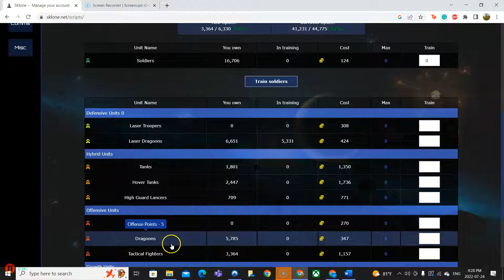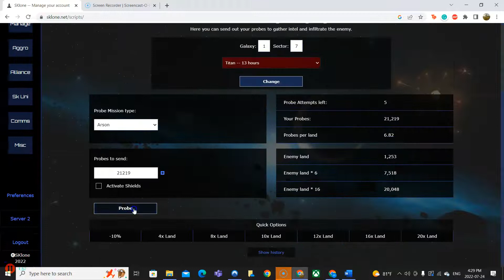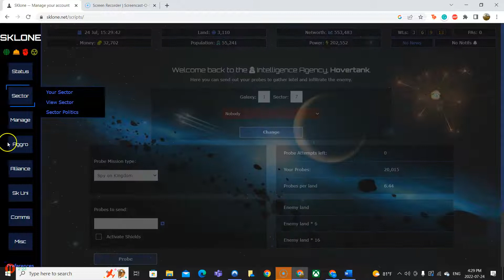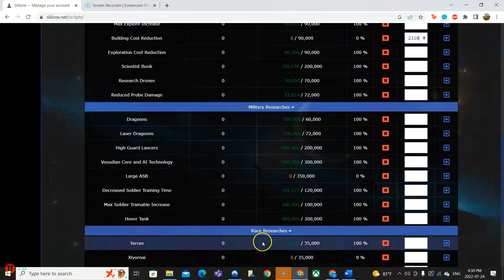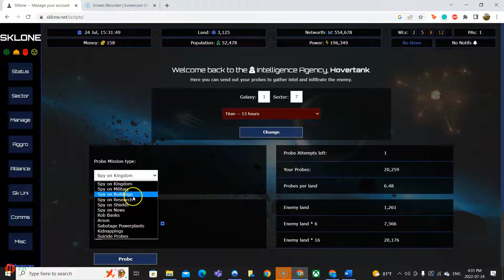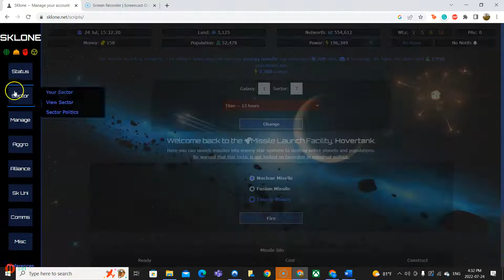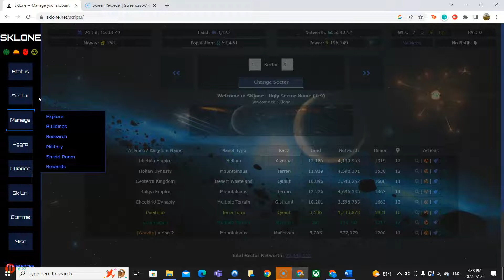sklone griefing hoverboard 7